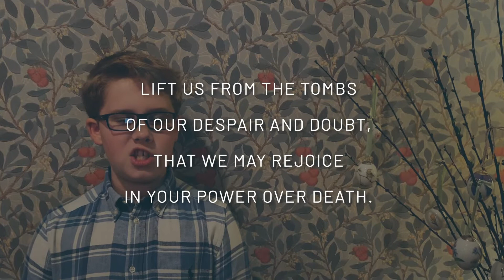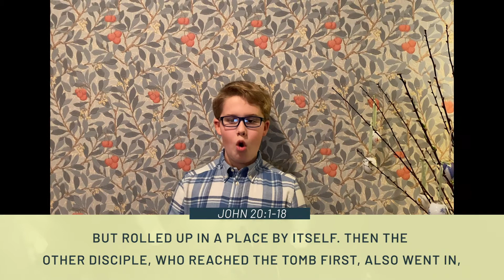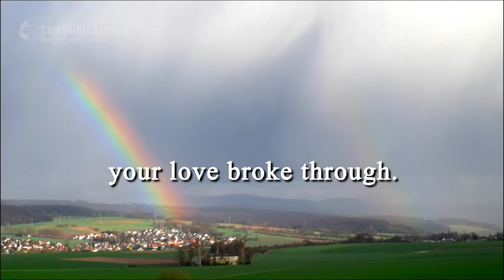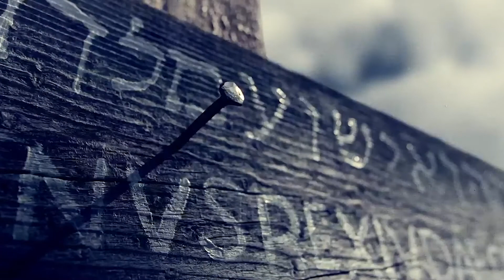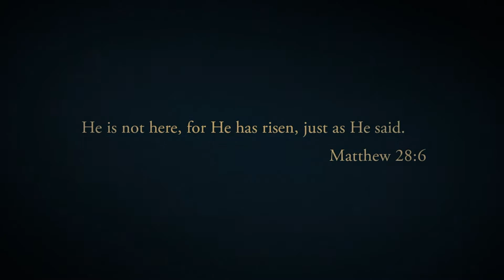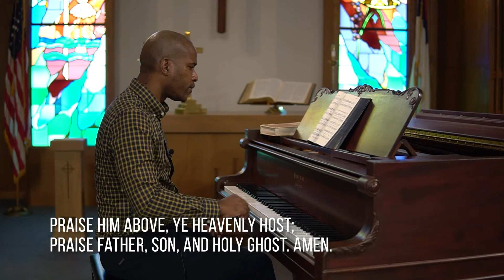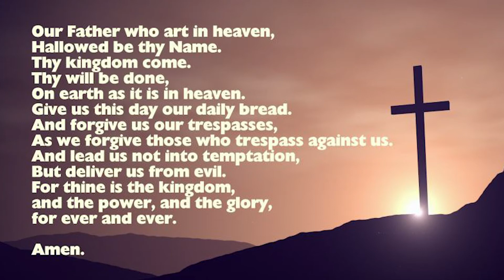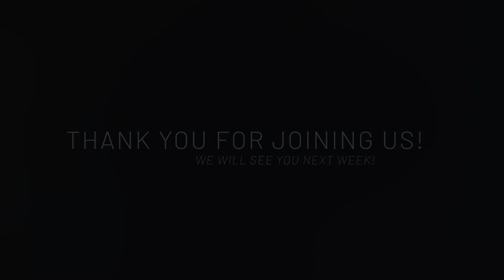Easter Sunday Morning Service on April 4, 2021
Happy and Blessed Easter!
Welcome to worship with Centenary UMC 🙂

* Scripture Lesson
John 20:1-18

* Sermon
"While it was still dark…" by Rev. Sooah Na

*Worship Assistant:
Arthur & Amelia Woodfield

*Special Music:
Centeanry Virtual Choir,
Jack Sweeney, Sonia Kanchi,
Emma Stern, Donavon Soumas, YoungKwang Jun

The service premiers at 10:15 am (ET).